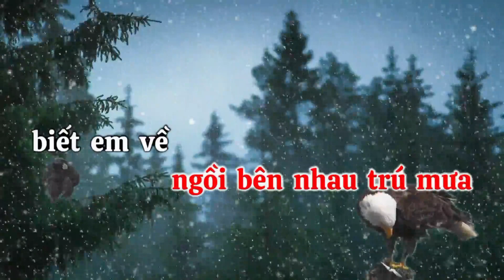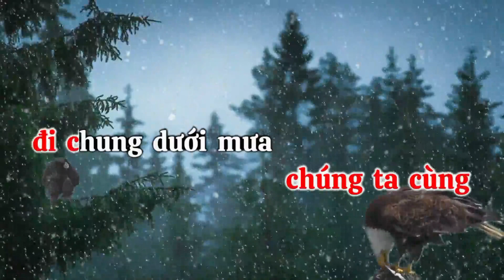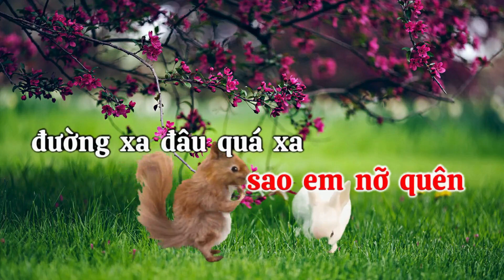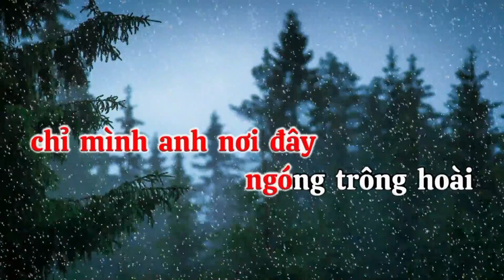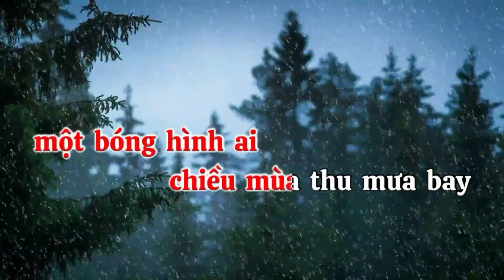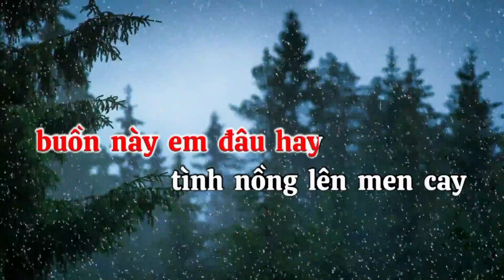CHÚT KỶ NIỆM BUỒN - KARAOKE (NHẠC SỐNG).